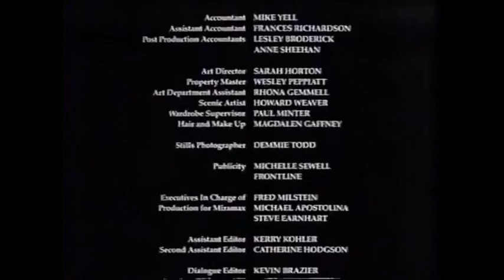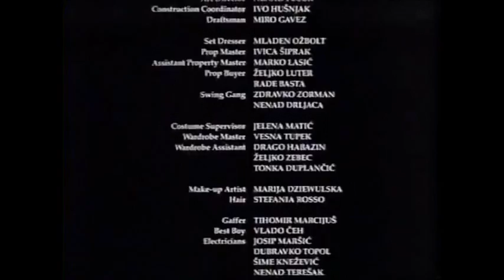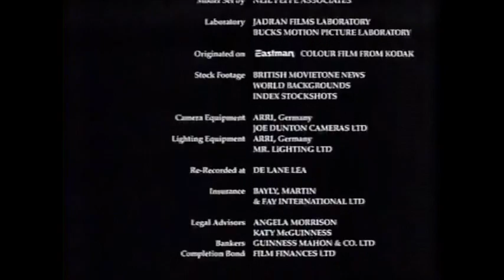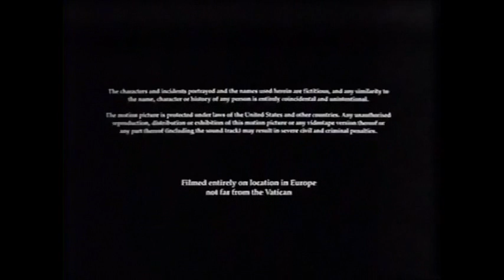Robbie Coltrane - Speedy Gonzales (Pat Boone Cover)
taken from "The Pope must die"